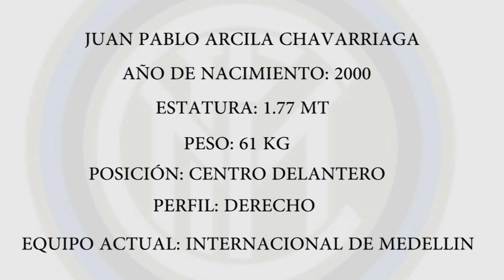JUAN PABLO ARCILA - INTERNACIONAL DE MEDELLIN